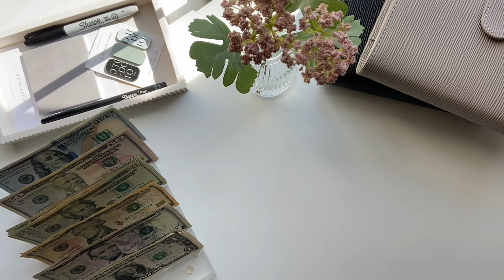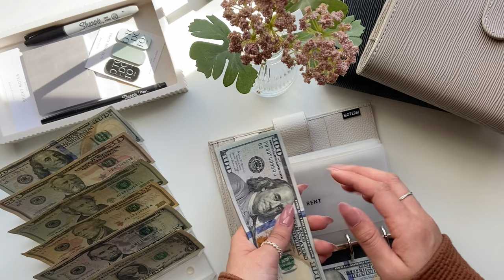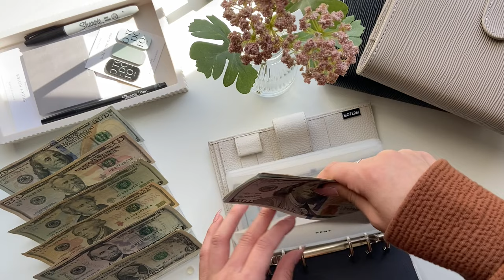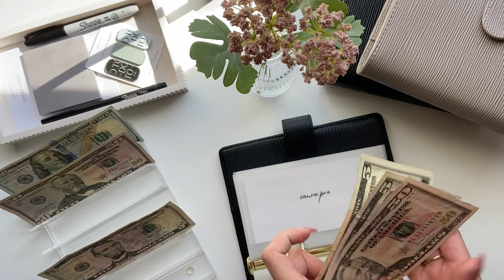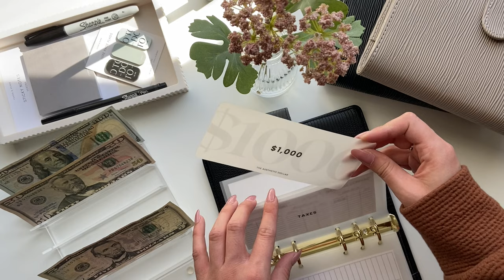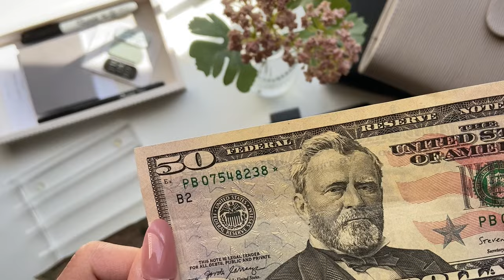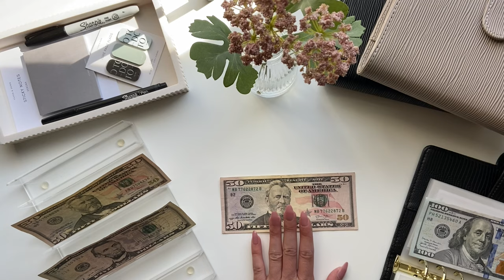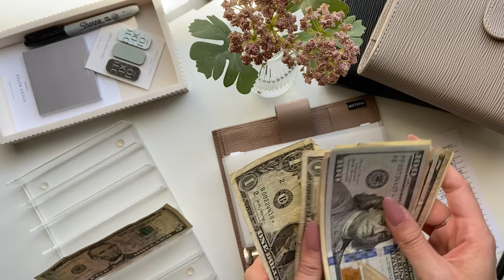Cash Envelope Stuffing | $468 | March Paycheck #2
L E T ’ S   C O N N E C T:
F E T C H   R E W A R D S   R E F E R R A L   C O D E: FENEQX
Fetch Rewards is an app you scan receipts into, earn points, and redeem those points for gift cards! If you use my code, you get 100 points and I get 100 points!!
M Y M O M ’ S E T S Y S H O P │
She makes headbands, scrunchies, masks, baby blankets and more!

Moterm A6 Binder (Cream)
Moterm A6 Binder (Taupe)
Muji Pen 0.38
100 Envelope Challenge
A B O U T   M E:
I’m 22 years old and started my cash stuffing journey with my boyfriend during the summer of 2022. I’m a full-time college student working part time. We are working towards paying off debt and increasing our savings while still having fun in our early twenties!